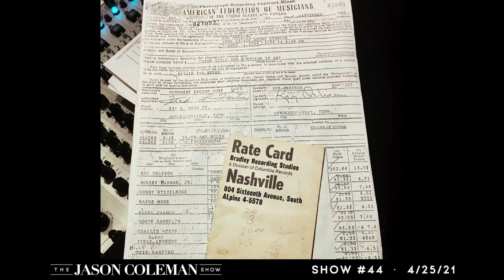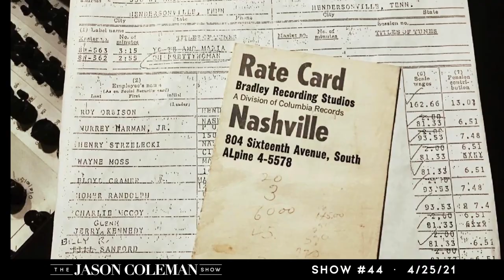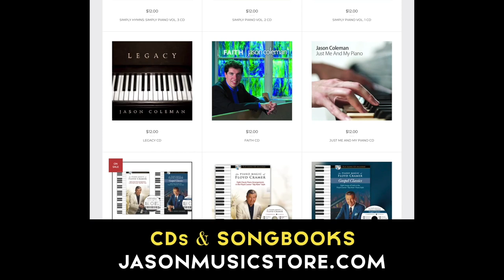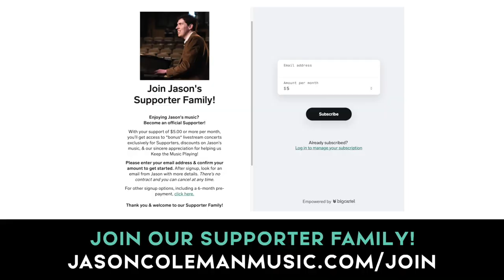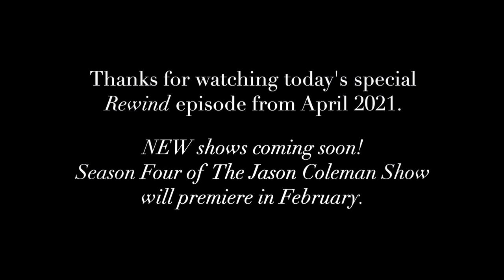REWIND SHOW: Jason Plays Roy Orbison - The Jason Coleman Show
This week’s ⏪REWIND Episode of The Jason Coleman Show: Jason Plays Roy Orbison 🎹🕶 A piano concert of Orbison classics!

[The Jason Coleman Show #44, originally aired April 2021]